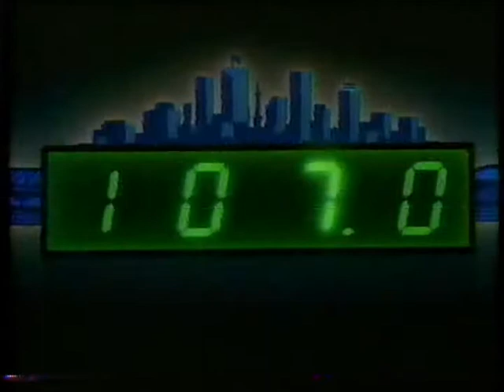February 9, 1985 - Musical Spot for Indy's 107.9 FM WTPI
As seen in Indianapolis on February 9, 1985.